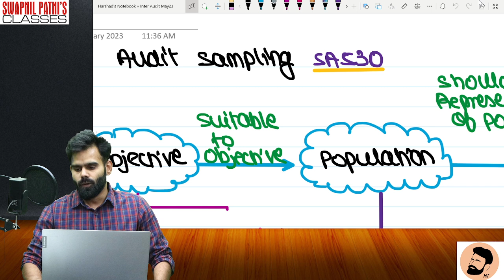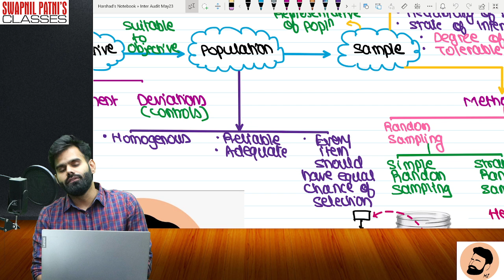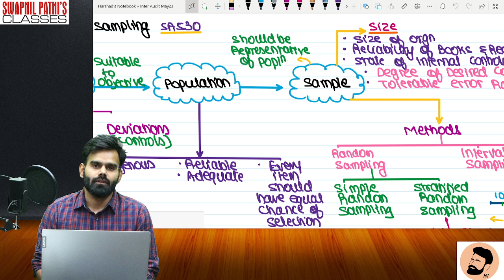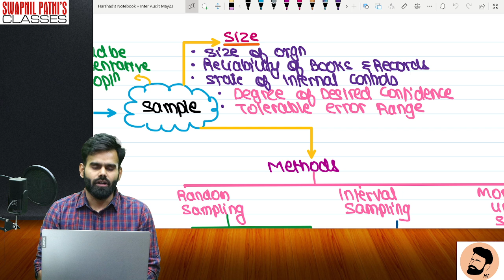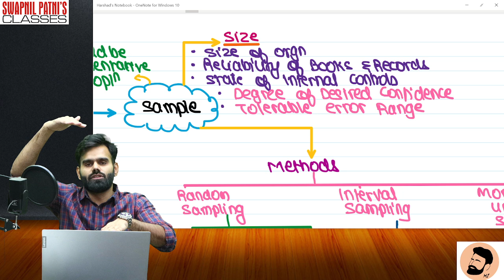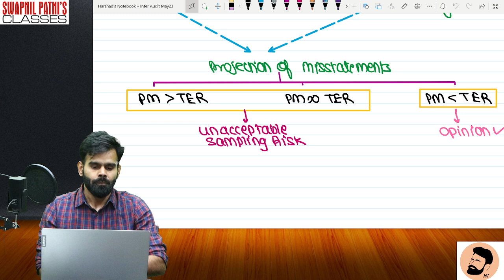CA INTER AUDIT Trishula Batch Lecture 9 Audit Sampling SA 530 BY CA HARSHAD JAJU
Hello Friends,
Need help??
We 're just a click away..